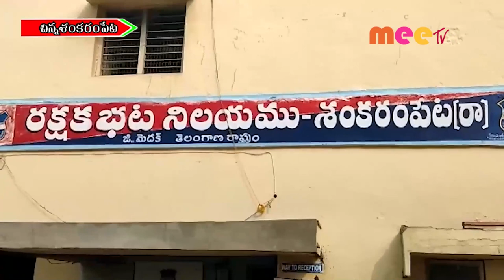శోచనీయ0 //27.12.2021//MEE TV NEWS//